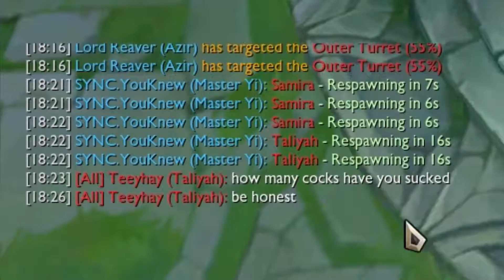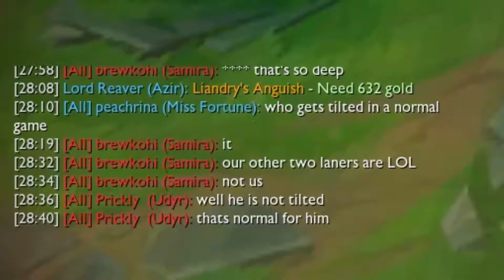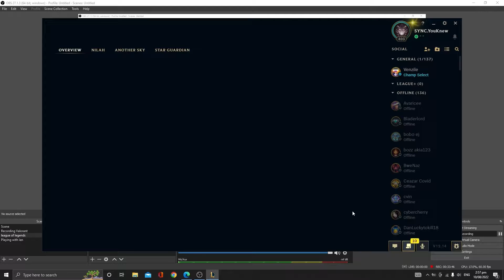Destroying Toxic Enemy Botlane 😏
A toxic enemy botlane gets what they deserve for bullying peachrina and me 😠. Destroy and report enemies like these whenever you can. Stay cool in real life and in League of Legends 😏

For: Documentation/Entertainment/Memories